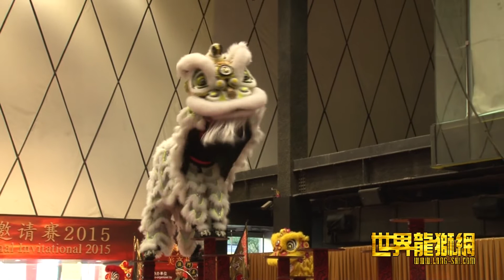越南统一龙狮体育会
2015年美高桩狮王争霸赛北京国际邀请赛